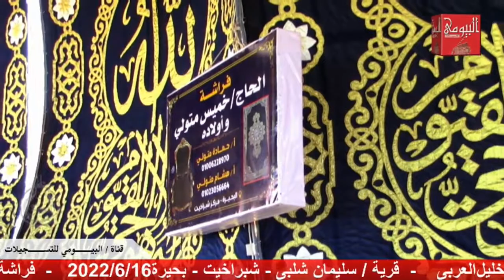بداية روووعة |الشيخ محمد فاروق أبو الخير| عزاء عائلات / العربى - قرية / سليمان شلبي - شبراخيت - بحير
قناة / البيومى للتسجيلات |  Al Bayoumi Recordings
م / احمد ناجى بيومى 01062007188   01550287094